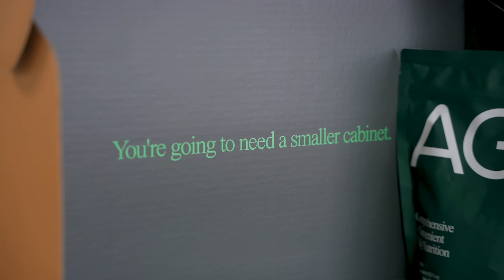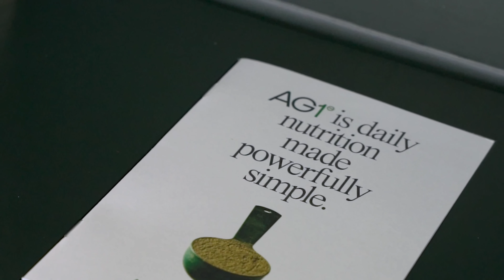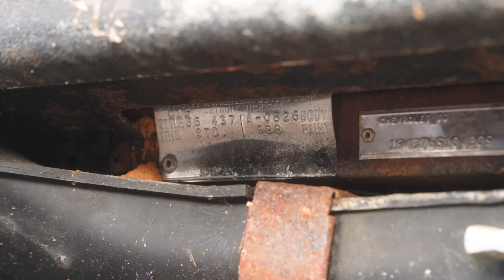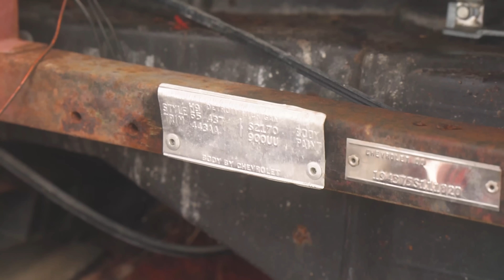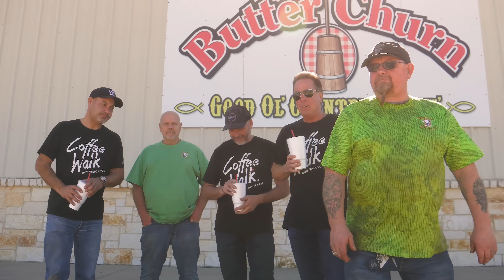RESCUED: TWO Mid-Year Corvette Coupe's + Updates Are Back!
for a 1-year supply of Vitamin D3+K2 and 5 AG1 travel packs FREE with your first purchase!

Looking to sell your 1991 or newer vehicle, but it's not a Jeep or a Classic Car? and get your cash offer TODAY! Using our link will add $500 to the offer on your vehicle. It's as simple as entering your car's VIN or license plate number. You'll get an offer in minutes that is always well above any dealer quote and is guaranteed to beat a CarMax offer, or they'll send you a check for $100.

International Shipping

International Shipping